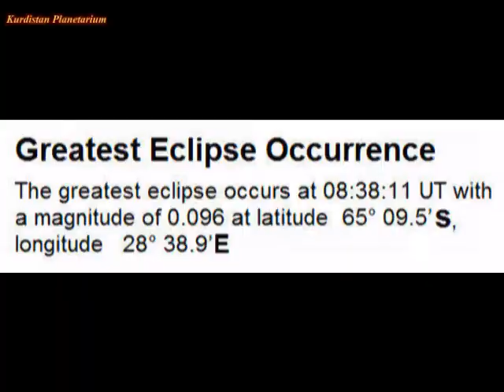Partial Solar Eclipse 1 Jul 2011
Just one lunation after the previous one, the third solar eclipse of the year takes place at the Moon's descending node in western Gemini. This Southern Hemisphere event is visible from a D-shaped region in the Antarctic Ocean south of Africa . Such a remote and isolated path means that it may very well turn out to be the solar eclipse that nobody sees. At greatest eclipse (08:38:23 UT), the magnitude is just 0.097.
This event is the first eclipse of Saros 156. The family will produce 8 partial eclipses, followed by 52 annular eclipses and ending with 9 more partial